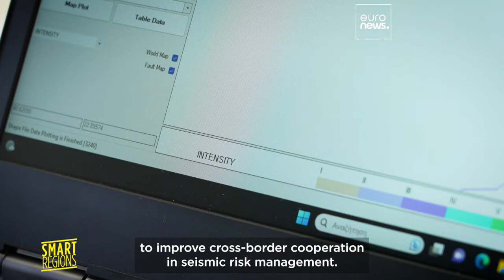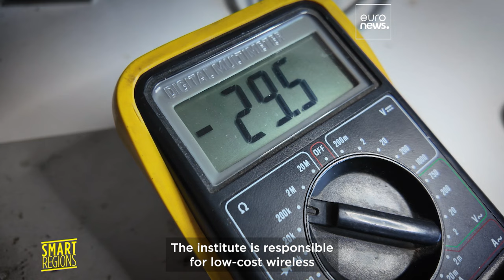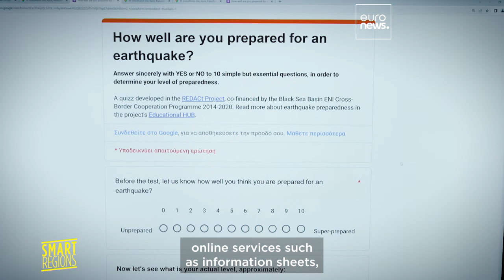REDACt: The European project coordinating rapid earthquake response in the Black Sea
Experts at the Institute of Seismology in Thessaloniki, Greece, monitor tremors in real-time for REDACt, a consortium helping four countries bordering the Black Sea respond more efficiently to earthquakes.